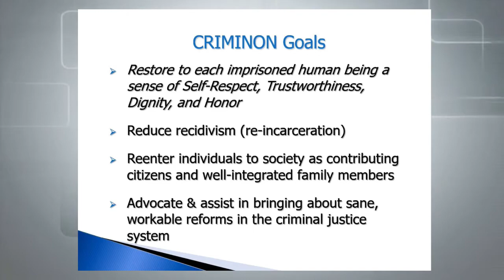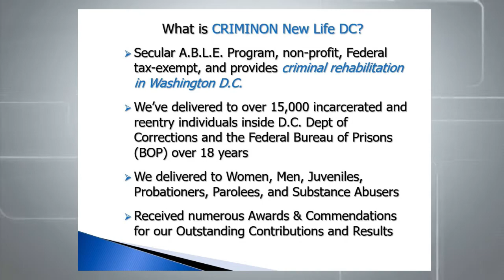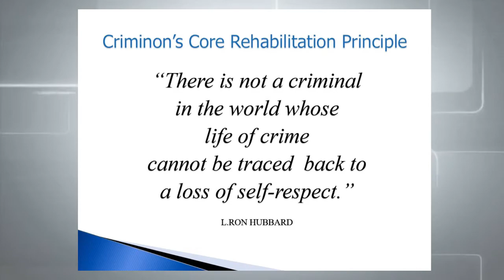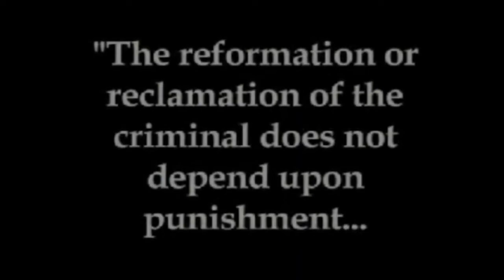A Time for Truth Show Criminon - Criminal Rehabilitation for Real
A Time for Truth Show hosted Criminon New Life DC President Matthew Robinson presenting the Criminon Rehabilitation Program;
" Restoring the Integrity and Life
        of a Human Being. "